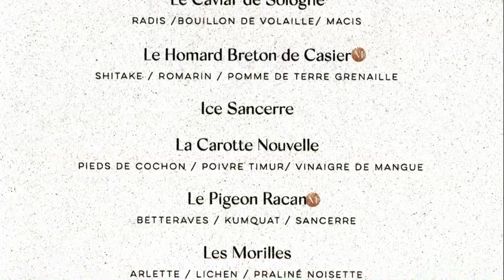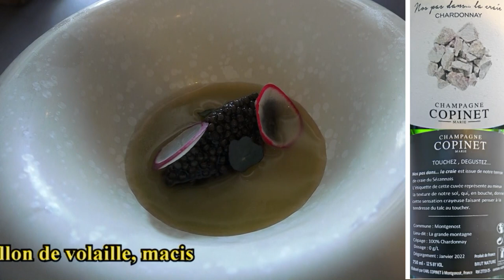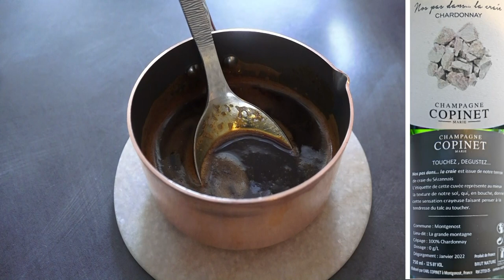Déjeuner à la Maison Médard * - 22 mai 2022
Le seul restaurant étoilé du Cher pour 2021/2022, c'est ici, à Boulleret, une paisible bourgade rurale de près de 1400 âmes, située à moins de 15 km au nord de Sancerre. Julien Médard et son épouse Delphine y ont transformé l'ancienne adresse baptisée Au Petit Chalet en bistro répondant au patronyme L'Ardoise du Marché. En 2021, ils décrochent l'étoile Michelin, et en mai 2022, cette étape discrète mais savoureuse s'appelle désormais "Maison Médard".
Comme vous pourrez le constater en visionnant ces images animées, la cuisine servie dans la petite salle rustique et sonore de 25 couverts est novatrice, créatrice et fort goûteuse. De quoi ne pas regretter les quelques 280 km aller-retour effectués dans la journée pour la découvrir !

Maison MÉDARD
Chef et propriétaire : Julien MÉDARD
En salle : Delphine MÉDARD assistée de Magalie
Sommelier : Stéphane MORAND
19 place des Tilleuls
18240 BOULLERET
Tél. : 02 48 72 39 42